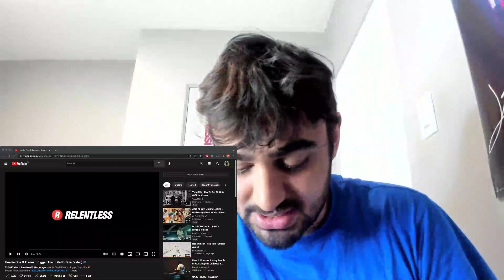Headie One ft Frenna "Bigger Than Life" REACTION!!!! (THIS IS TOUGH RIGHT HERE!!!)